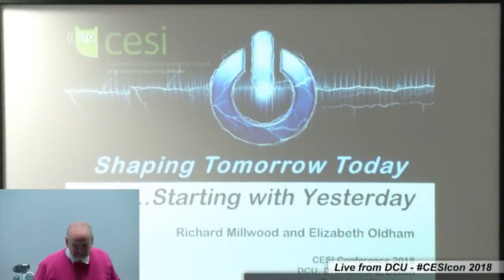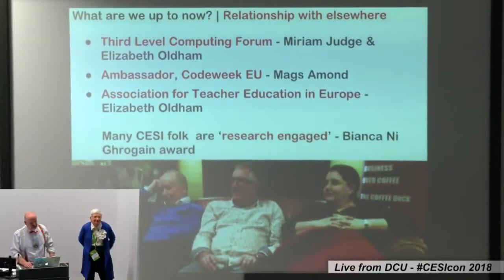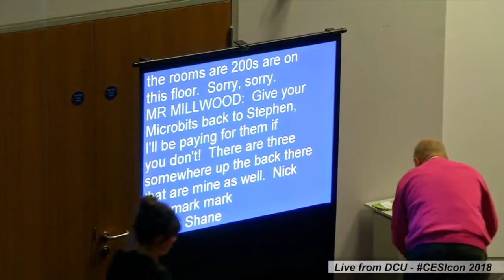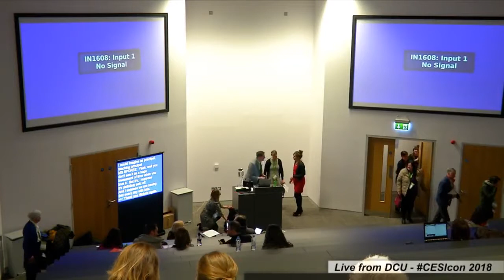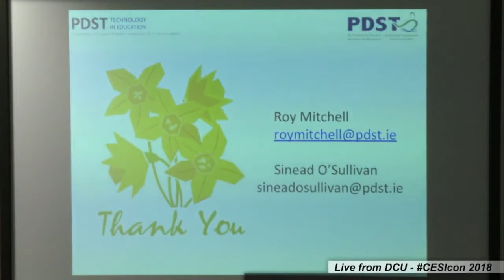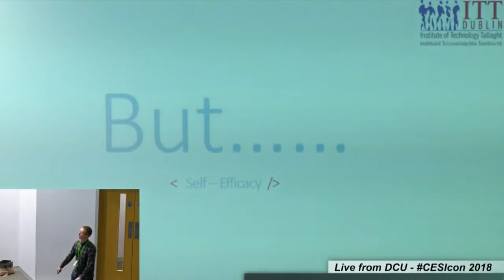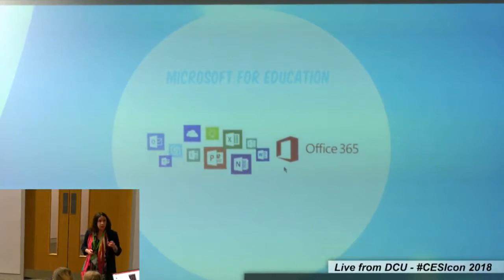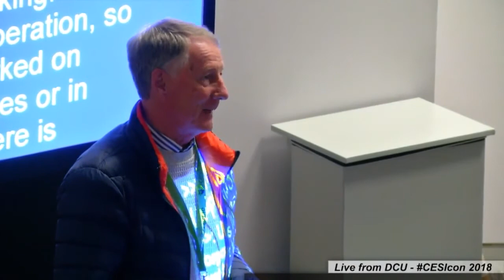CESI Conference 2018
0:07**Adrienne Webb, CESI Chair
1:05**Dr Anne Looney, DCU [Conference Opening]
16:30**Elizabeth Oldham & Dr. Richard Millwood [Keynote Address]
1:04:55**Nichola Spokes [The 4C’s of 21st century learning – A Whole-School Approach to Coding]
1:30:15**Sinéad O'Sullivan & Roy Mitchell, PDST [An Overview of the Digital Learning Framework for Schools]
2:06:50**Keith Quille [Second Level to Further Education to Third Level, the CS future is Bright!]
2:35:30**Michelle Brady & Stephen Gallagher [The Flipped STAFF room “Using Instructional Videos created by staff for staff to enhance technology integration]